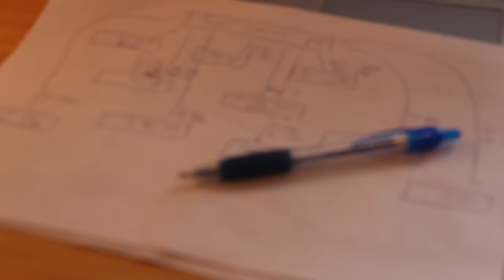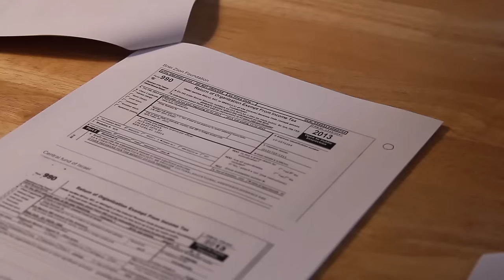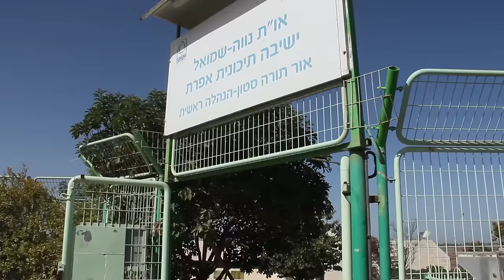Meet the Journalist: Uri Blau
American dollars have tremendous impact on the ground in Israel and Palestine. Investigative journalist Uri Blau looks into how tax-exempt dollars raised in the U.S. end up sustaining Jewish settlements in the West Bank—in direct contravention of longstanding U.S. policy. By tracing and reporting on the spending of these groups, this project sheds new light on America's complicated relationship with one of its closest allies.

Footage by Uri Blau, Jessica Obert and Evey Wilson
Edited by Jessica Obert and Evey Wilson